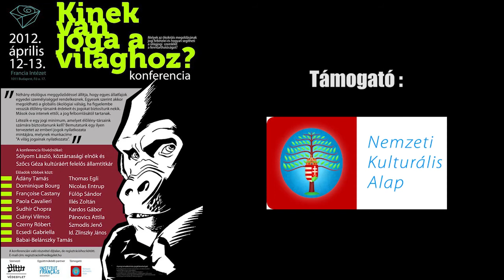Kinek van joga a világhoz? - világjogi kezdeményezés indult Budapestről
Van-e joga az élethez másnak, mint az embernek? Egy kutya, egy gorilla, vagy egy bálna lehet-e több a jog szerint, mint "dolog"? Hogyan kössünk békét a világgal? / / /  2012. április 12-13-án világjogi konferenciát szervezett a Védegylet a Francia Intézettel együttműködésben, az NKA támogatásával. / / / "Ez most az első lépés, ami sok célt egy kalap alá vesz, de megváltoztathatja az emberek képzeletét. Már az is elindíthat változást, hogy az emberek hallanak magáról a nyilatkozatról, és arról, hogy milyen kérdéseket vet fel." (Paola Cavalieri)